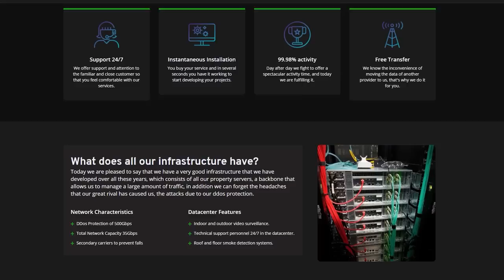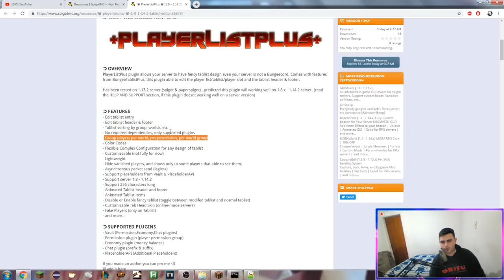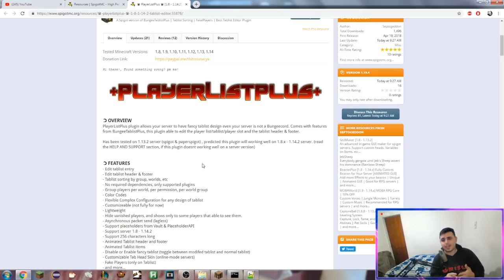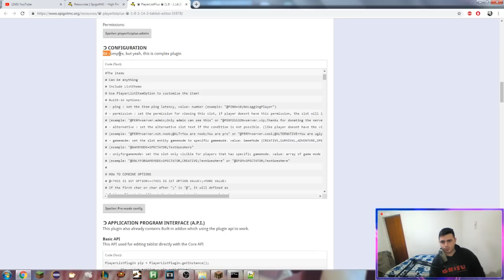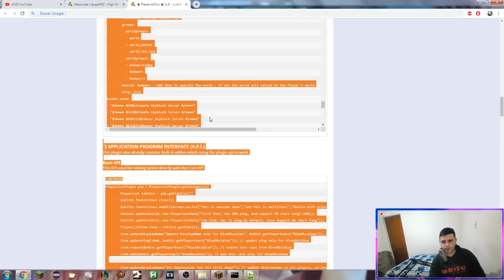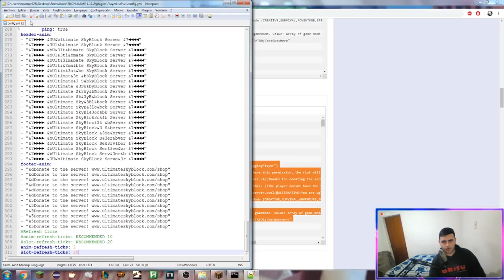Minecraft Plugin Tutorial: PlayerListPlus